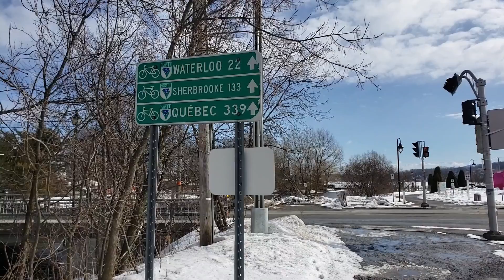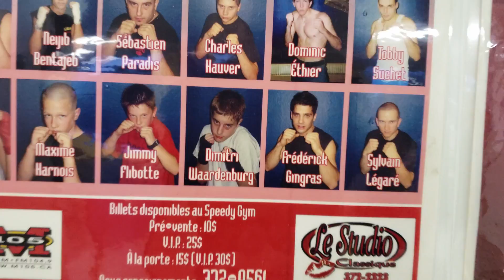LRDG Épisode 6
La solitude est quelque chose de volontaire, mais plus ça avance et plus je veux devenir ami avec un être vivant.

Merci à DM2 Shop, Les Primitifs, Centre Replay, Gobrien Productions et Fitness au Boutte.

Vous pouvez acheter du matériel de qualité ici sur la boutique LRDG.

Merci aux nouveaux partenaires Avantlink me permettant d'avoir un pourcentage sur les ventes de  Salomon et Yeti en suivant ces liens
Thanks to the new Avantlink partners allowing me to have a percentage on the sales of Salomon and Yeti by following these links